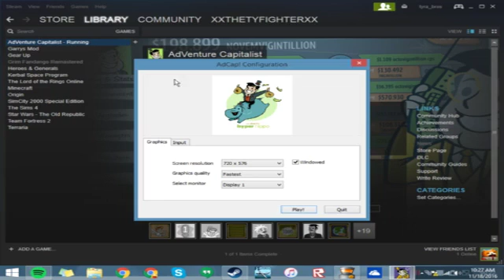DaSquiler Plays - AdVenture Capitalist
Today we play adventure capitalist
sorrry about the adieo

GoPlay (for our app game videos) -